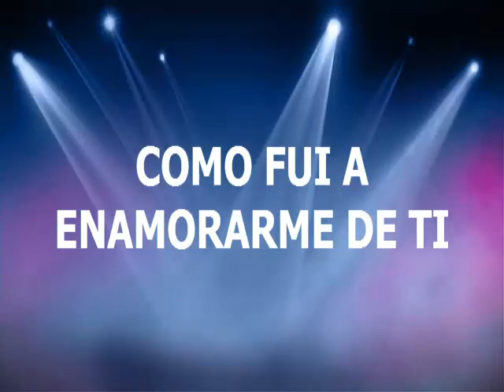COMO FUI A ENAMORARME DE TI - Jorge Luna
Cuando en tus ojos me vi, supe que ya no era yo...